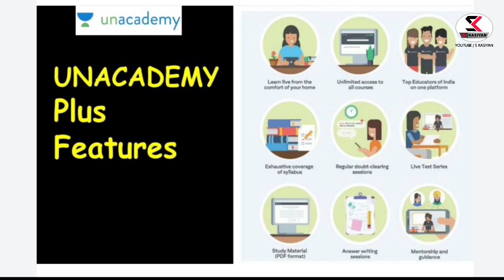UPTET 2020 exam will be conducted in February 2021 | UPTET 2020: Exam Date notification online form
UPTET A to Z full information आपके सभी सवालों के जवाब

Unacademy Links